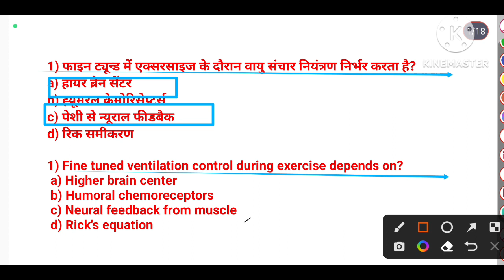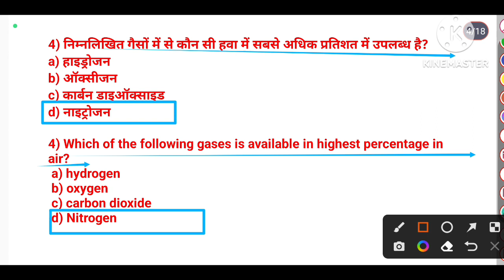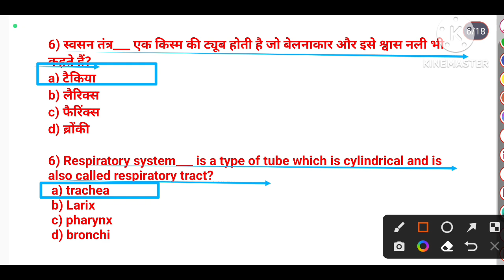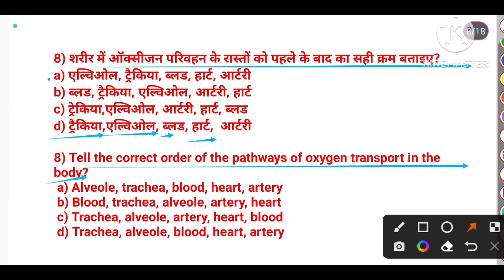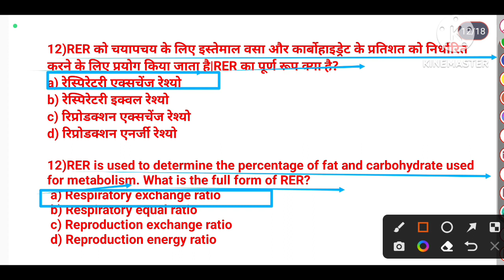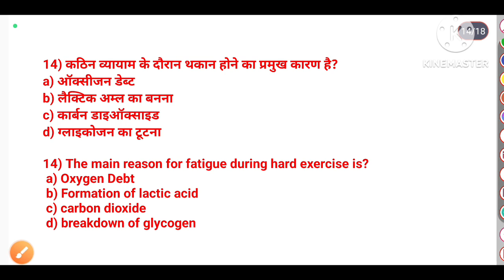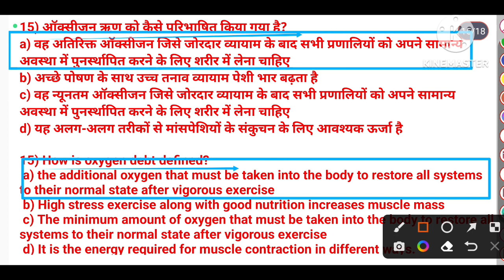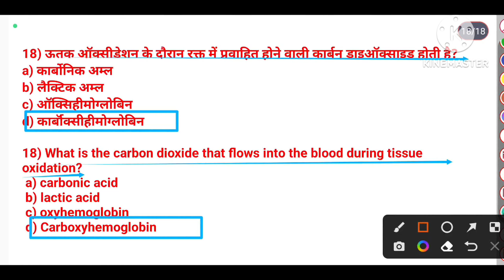BPSC TGT 2023 Physical Education MCQ/Anatomy & Physiology/respiratory system-2/TGTPGT/Lt/MPSUPERTET/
Hi